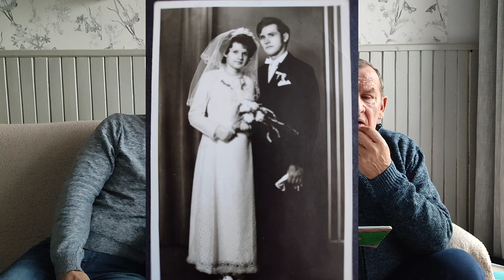Sylwester traktorzysta w PGR Jabłonowo ! Historia Junaka M 07 ! Vlog z dziadkiem ! Odc 1.